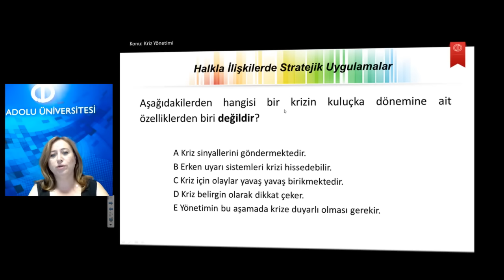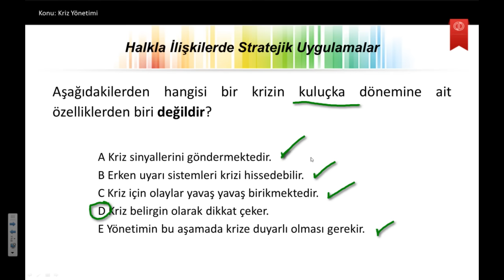Halkla İlişkiler Ü7S5